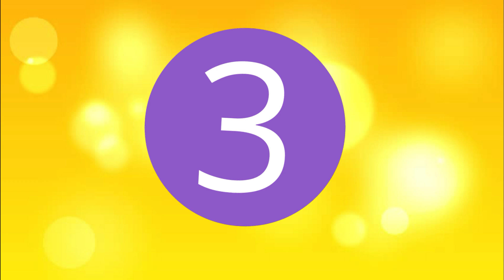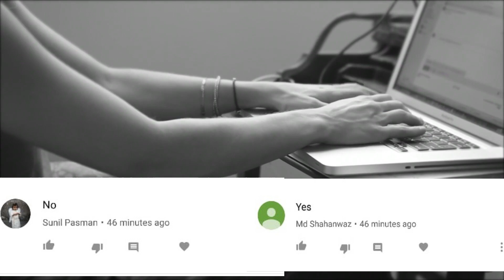5 असली हीरो 5 real hero caught on camera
5 असली हीरो 5 real hero caught on camera